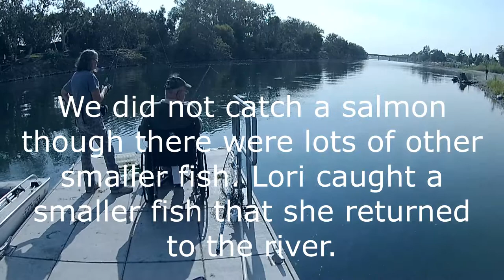Salmon Fishing at Red Bluff River Park CA 9-22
Mid September unsuccessful attempt at catching salmon in the Sacramento River in Red Bluff, CA.  Using roe as bait, Jack, Lori and I spend some of the morning casting out but no luck. Many smaller fish can be seen and Lori caught what appeared to be a sucker fish that was gently returned. Reportedly the water is still a bit warm for the salmon to run up the river.